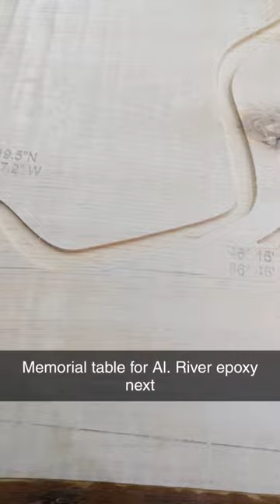White Pine Art Work @OnefinityCNC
White pine art work on the @OnefinityCNC

If inclined I have a super thanks button and all proceeds go back into tools for the channel.

use

Jerry

My accounts where I share my wood projects.

address
Jerry Bomay